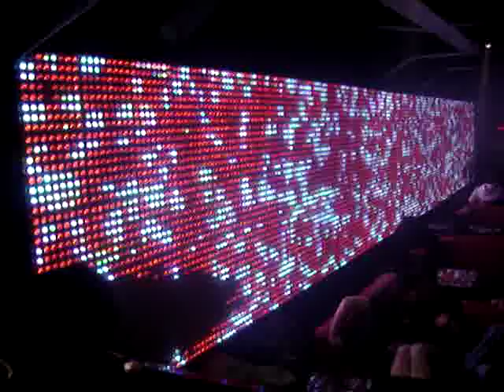MARCOS CARNAVAL @ ULTRA CLUB - LJUBLJANA, SLOVENIA - MARCH 27 2009 - 6AM IN THE MORNING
MARCOS CARNAVAL PLAYING LIVE @ ULTRA CLUB IN LJUBLJANA, SLOVENIA ON MARCH 27 2009
THIS WAS FILMED AROUND 6AM IN THE MORNING.